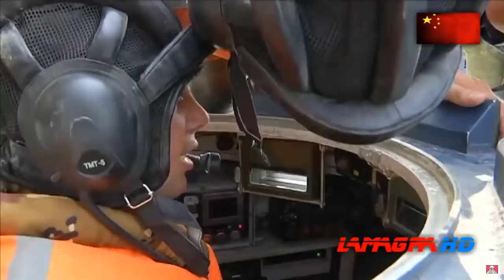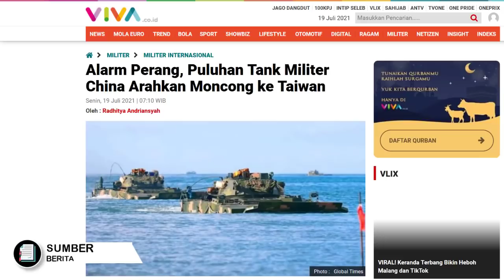DI TENGAH LAUT LUSINAN MONCONG TANK CHINA MENGARAH KE MUKA TAIWAN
Nah berita militer yang cukup panas kali ini datang dari negeri tirai bamboo china pimpinan pak xijinping yang terhormat
Dikutip dari situs berita global times yang diwartakan Kembali oleh viva militer,
Mewartakan bahwa baru baru ini negara china Tiongkok telah mengerahkan lusinan tank lapis bajanya ,yang bergerak ke wilayah perairan Provinsi Fujian, wilayah timur Republik Rakyat China
Pengerahan tank2 tempur nya ini pun dikatakan adalah sebagai bentuk respons keras Negeri Tirai Bambu china, ssetelah kedatangan pesawat-pesawat militer Amerika Serikat  ke Taiwan. Beberapa waktu lalu
Pasalnya pengerahan tank2 tempur nya ini dilakukan tepat 1 hari setelah ameirka mengirim dua unit pesawat angkut taktis C-164A Wolfhund  ke Taiwan pada hari kamus 15 juli 2021
Nah awas kalian pak xi jinping mulai ngamuk ni, amerika yang dimarah eh taiwan pula yang jadi sasaran, ini kalau kita liat luasan negaranya antar Taiwan dengan china ya ibarata Gajah vs semut nih bos.
Ok menurut sumber berita, Angkatan Darat negeri tiongok china ini telah mengerahkan pasukannya yang berasal dari  Grup ke-73, pada hari Jumat 16 Juli 2021 kemarin
Tak main main Pasukan Grup ke-73 ini pun juga ikut bergabung dengan Brigade Senjata Gabungan Amfibi Angkatan Laut  China. dalam latihan perang di perairan lepas pantai tenggara Fujian.
Angkatan darat Militer china diketahui telah mengerahkan Lebih dari 20 unit tank yang berjenis tank amfibi Type 05.
Lusinan tank tersebut pun  diangkut menggunakan kapal pendarat tank Type 072A milik angkatan laut china, sebelum memasuki perairan.